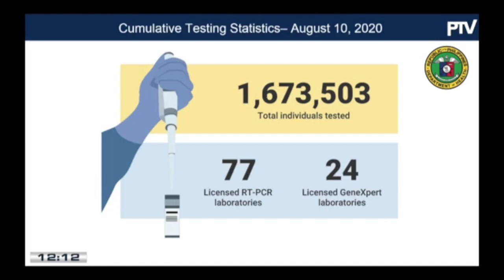Roque warns of filing cases vs persons spreading ‘fake news’ against him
Presidential spokesperson Harry Roque said Tuesday he would file charges against those spreading “fake news” against him.